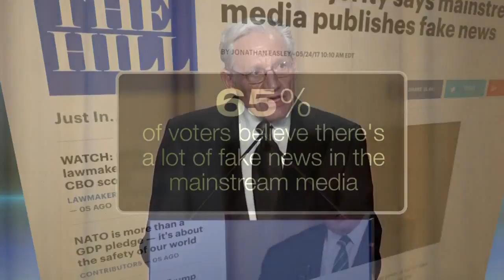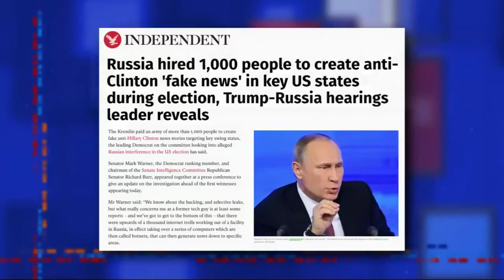////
Debating the fake news trend